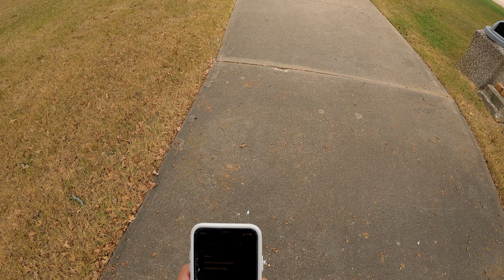Research Park with coffee